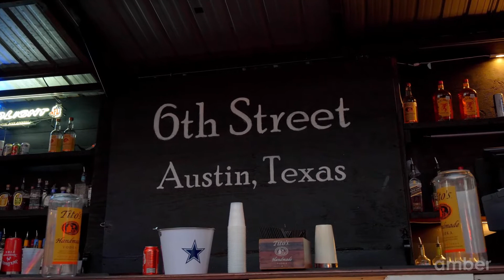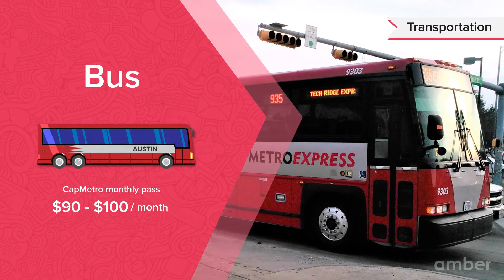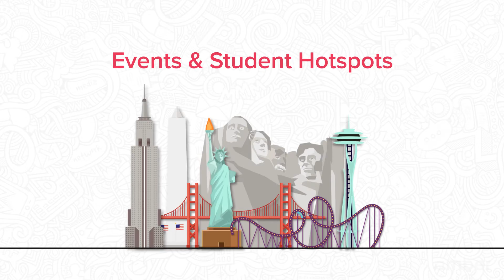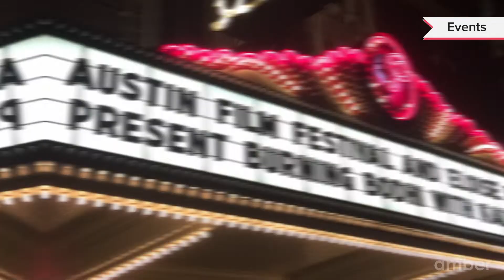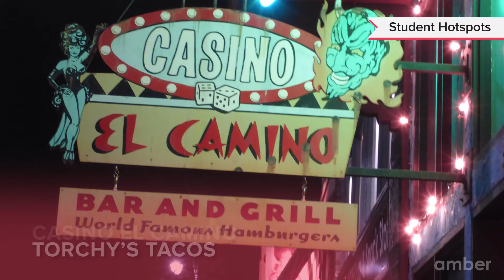The Ultimate Student Guide to Austin | USA | amber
The Ultimate Austin Student Guide
Austin – Whether you’re going for the music, food, or local art scene, you’ll find no shortage of things to do in this Texan city. Studying and living in Austin means an adventure in the Live Music Capital of the World, home to festivals celebrating all kinds of tunes. With vibrant green spaces, a sunny coastline, great music, festivals and amazing restaurants, the city is perfect for students.

The capital of Texas is home to nearly 900,000 people and a lot of them are fiercely dedicated to the Keep Austin Weird campaign. You’ll find elements of this movement throughout the city in the shape of various art installations, eclectic eateries, and murals.

Many of the city’s monuments are located in Austin’s numerous parks, making it an excellent place to get in touch with nature. The College of Education at The University of Texas at Austin is ranked among the top 10 nationally by U.S. News & World Report, as are several of its departments and programs.

So what's the hold-up? Book via amber and find your dream stay!

About amber
AmberStudent is a platform through which students all across the world can book accommodations near their universities without the hassle of negotiation, non-standardised & cumbersome paperwork, lack of credit score, and broken payment process. With over 1 million student housing units listed in 6 countries and 80 locations, amber is the world's biggest student housing marketplace. Over 80 million students throughout the world rely on us to help them discover and secure full-time housing near their desired locations.